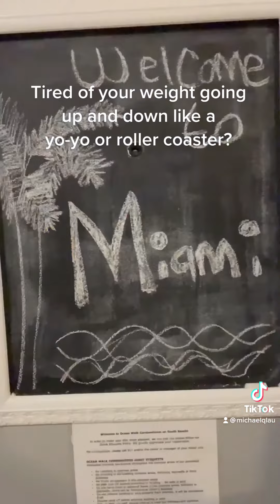Does your weight go up and down?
Tired of your weight going up and down... 80% of Americans have difficulty keeping their weight consistent

👉 Follow @MichaelqLau for daily health and fitness motivation , information , and transformation .